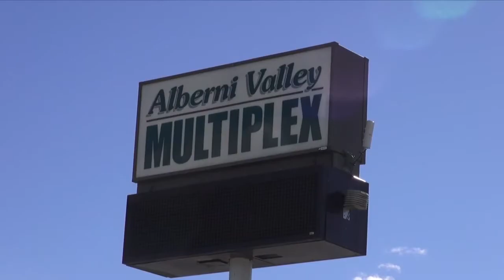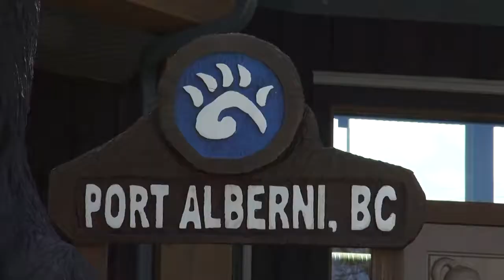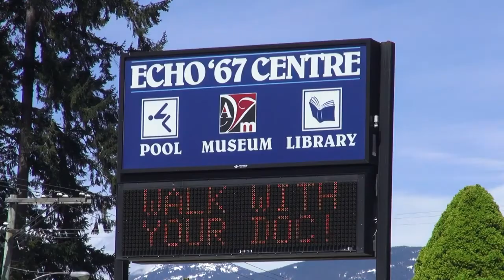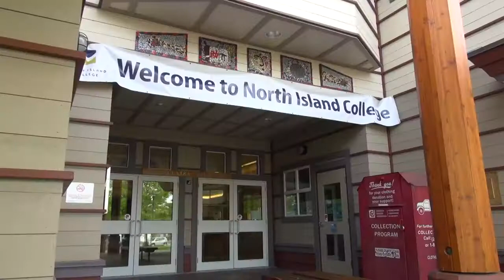Alberni Valley Bulldogs Recruitment Video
Learn more about what it's like to be a Bulldog and what home in Port Alberni looks like! Special thanks to Dallas Dalziel for producing this video for the team.